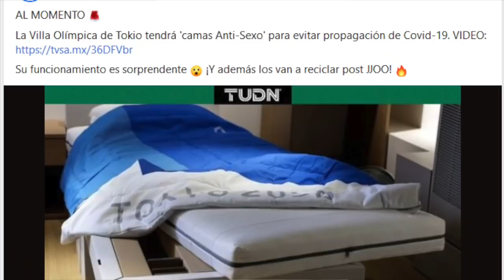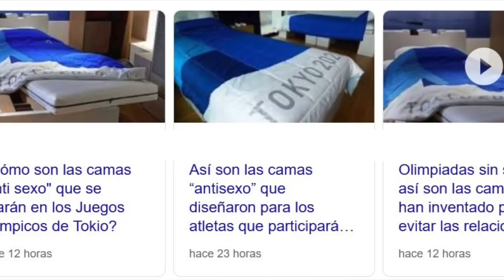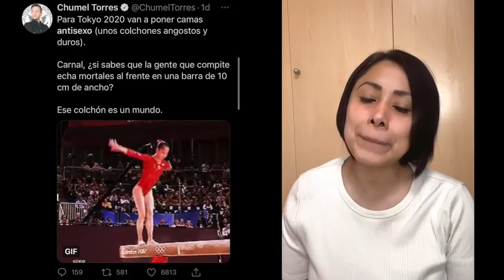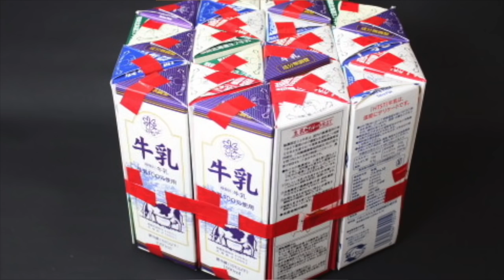juegos olimpicos y sus camas ANTIS3XO!!! ay! esos japoneses...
ya te enteraste de ésta noticia? no!? ahora te la cuento!!

canal nuevo @JaponConSandyaeL
canal de cocina @SandyaelCocina